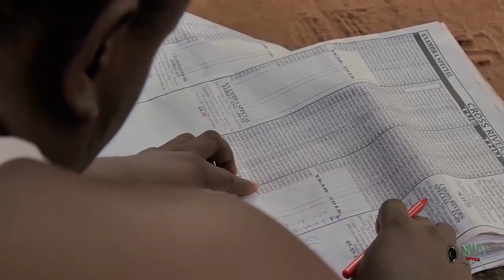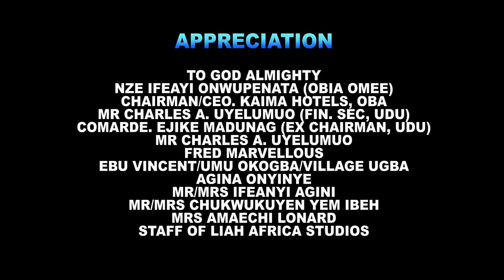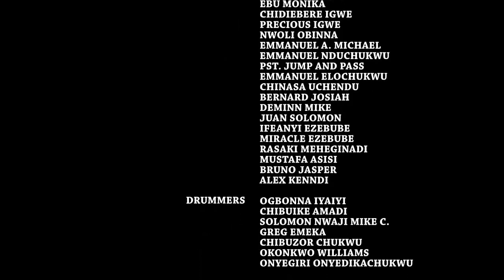5 Wife Materials -Destiny Etiko/Chinenye Ubah /Queneeth Hilbert 2021 Latest Nigerian Nollywood Movie